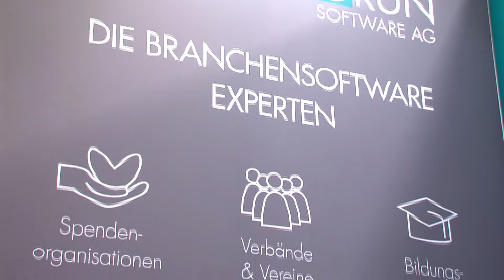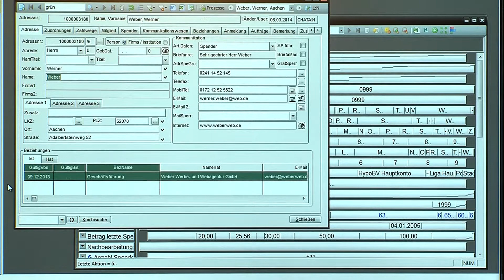GRÜN VEWA6 für Veranstaltungsanbieter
Im Veranstaltungsmanagement von GRÜN VEWA6 können Seminare, Tagungen oder auch Lehr- und Studiengänge verwaltet werden. Die Lösung für Akademien, Weiterbildungsanbieter, Hochschulen und Weiterbildungsabteilungen in Konzernen unterstützt Sie bei der Planung und Abwicklung der Veranstaltungen.